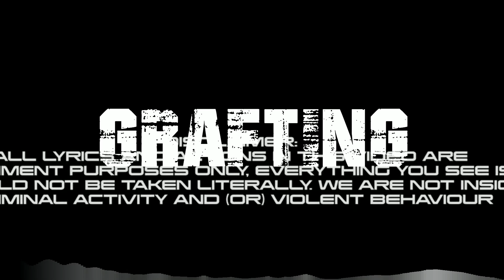[FREE] Fredo X Country Dons X Nines UK Rap Type Beat 2023 "Grafting" (Prod.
● (FREE FOR NON PROFIT USE) If you wish to post to Youtube/Spotify or Apple music a license must be purchased.

● Any content uploaded with this beat without purchase, will be taken down immediately and reported for copyright.